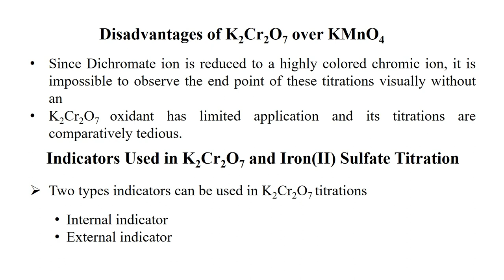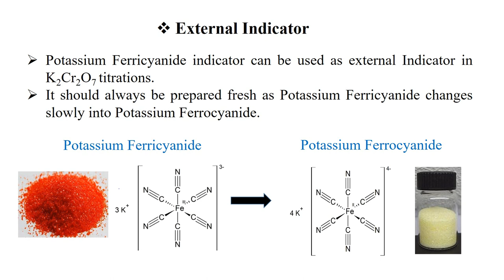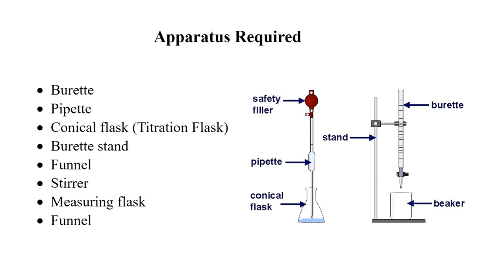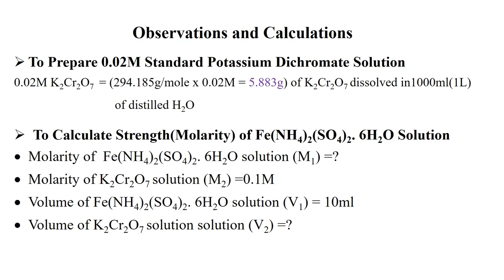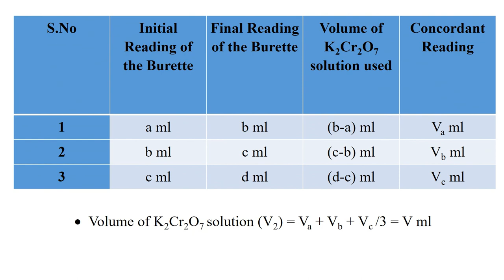Redox Titration of Standard Potassium dichromate (K2Cr2O7) Solution against Mohr's Salt Solution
This video is about The Titration of potassium dichromate with ferrous ammonium sulphate (Mohr's Salt),About redox titration, procedure, calculation, precautions.